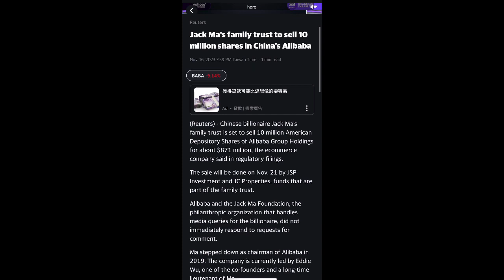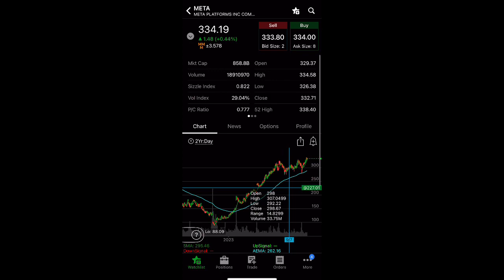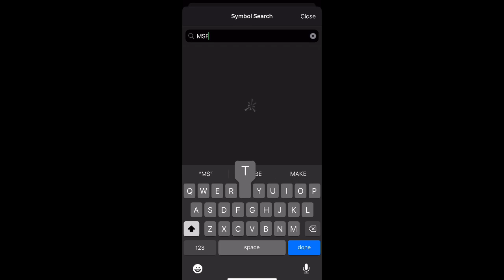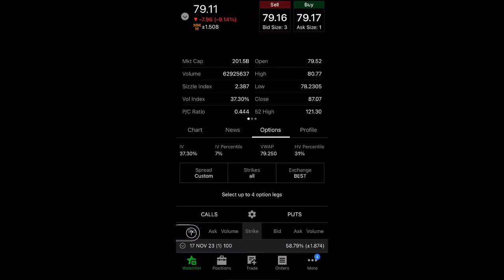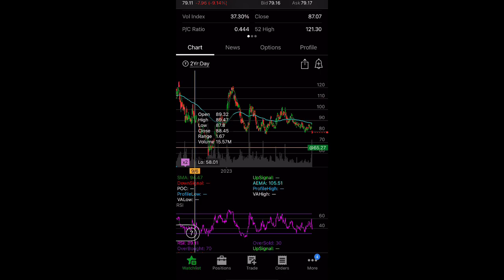HUGE BABA (Alibaba) EARNINGS REPORT DROP!! $50 PRICE TARGET?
Another BIG SELL OFF after they reported EARNINGS!